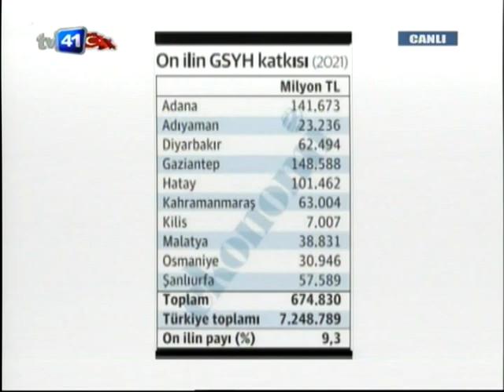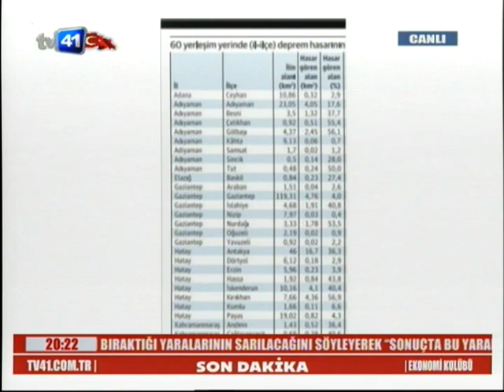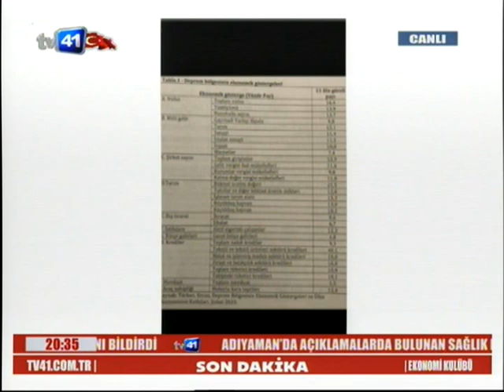EKONOMİ KULÜBÜ 25.02.2023